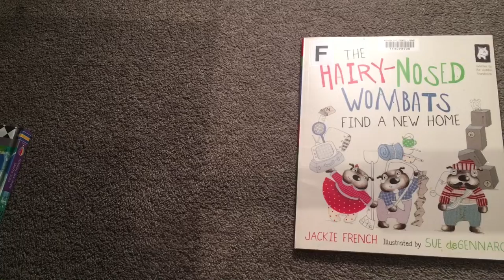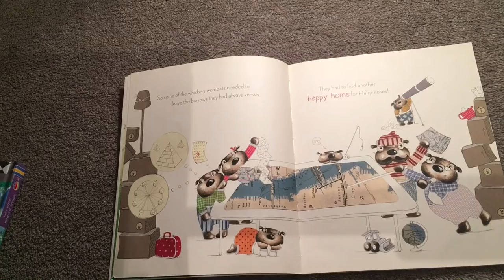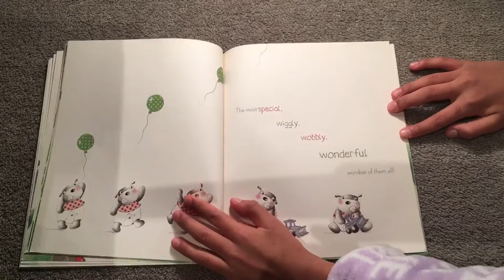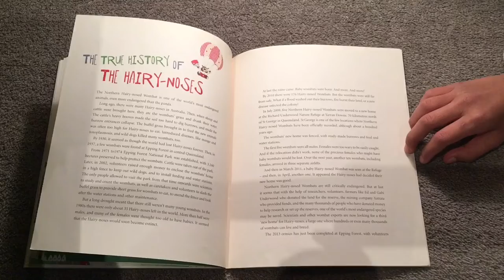A lovely Wombat Conservation Book read by Two 10-year-olds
A cute book we loved reading with amazing pictures and a great purpose for animal conservation.